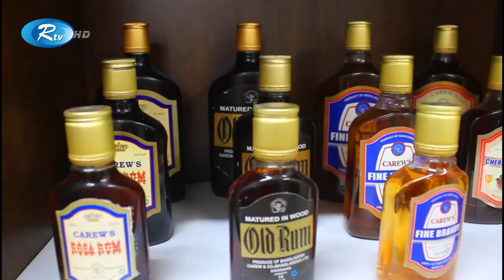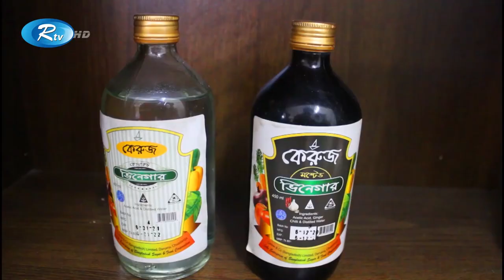মদ বিক্রিতে রেকর্ড কেরুর, ছয় মাসে আয় ২৩২ কোটি টাকা | Carew | Rtv News